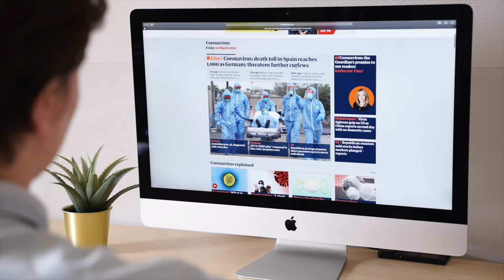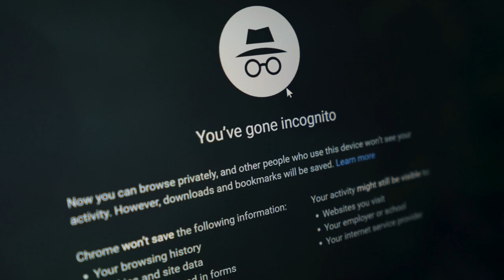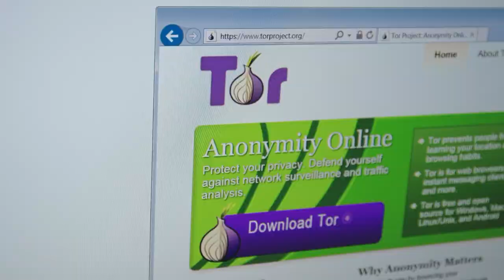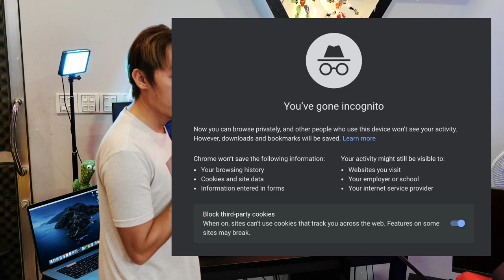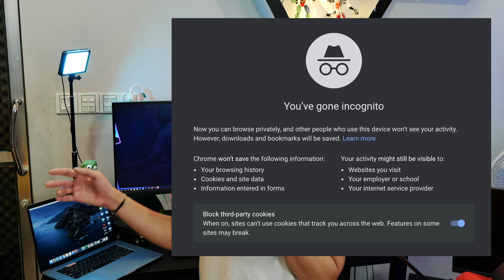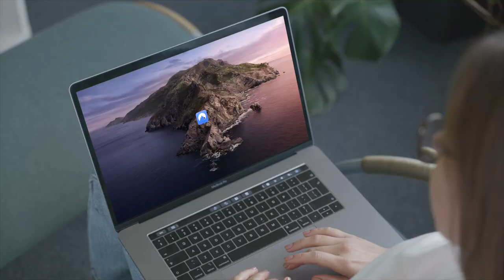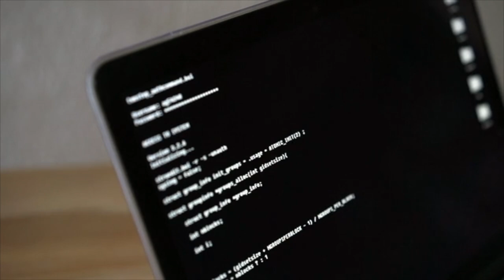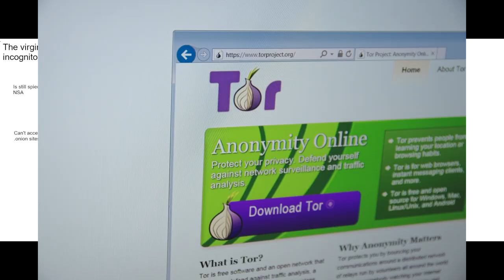បើកគេហទំព័រអាសអាភាសតែខ្លាចគេដឹង? | Private Browser Khmer explanation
ធម្មតាអាចថាអ្នកទាំងអស់គ្នាអាចនឹងចូលចិត្តមើលគេហទំព័រអាសអាភាស ឬ ចូលគេហទំព័រណាដែលមិនចង់អោយគេដឹង ជាពិេសសក្រុមហ៊ុនអ៊ីនធើណែតរបស់អ្នក ព្រោះធម្មតាគេអាចដឹងថា អ្នកនឹងធ្វើអ្វីខ្លះ ឬ ចូលគេហទំព័រណាខ្លះ ហើយ Ping អ៊ីនធើណែតរបស់អ្នកបានភ្ជាប់ទៅបណ្តាញណាខ្លះ នេះជាអ្វីដែលអ្នកត្រូវដឹងបើមិនទាន់ស្វែងយល់ ប្រហែលជាមានប្រិយមិត្តមួយចំនួនមិនដឹងទេថា រាល់ថ្ងៃក្រុមហ៊ុនអ៊ីនធើណែតរបស់ខ្លួនអាចដឹងពីសកម្មភាពរបស់អ្នក។